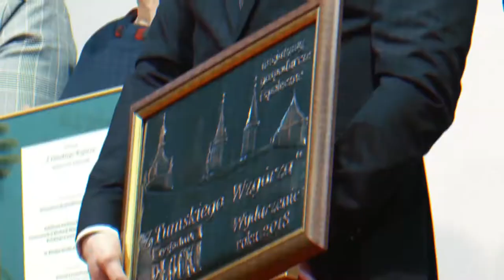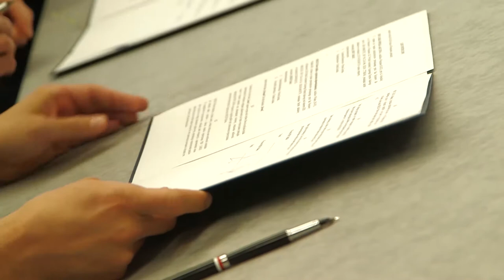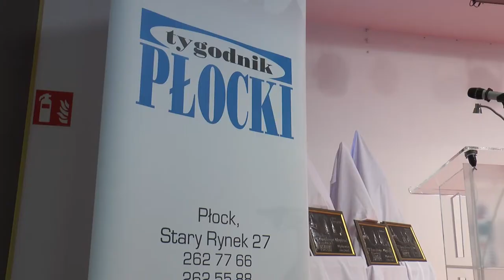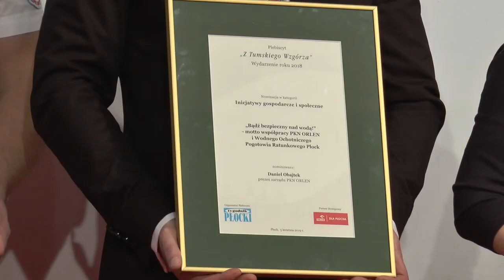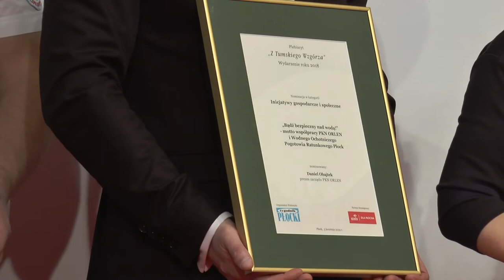Studio Grupy ORLEN 200